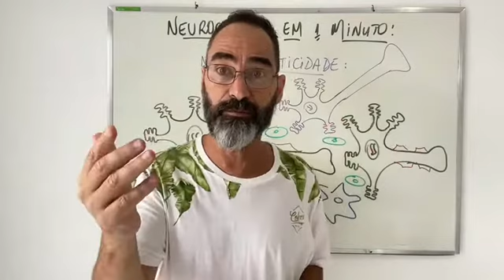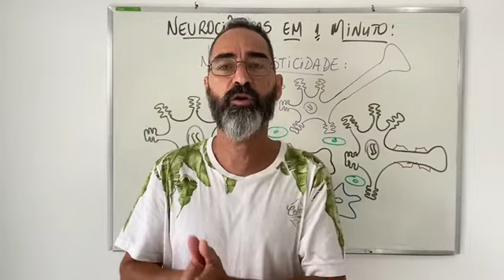O QUE É NEUROPLASTICIDADE?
Ocorre quando aprendemos e memorizamos algo novo, após lesões ou por habituação. A neuroplasticidade está presente por toda a vida! Vem saber mais! E não esquece, leia livro!

Neureka